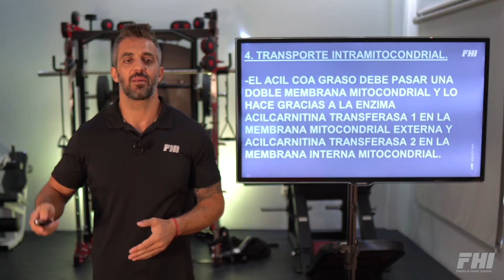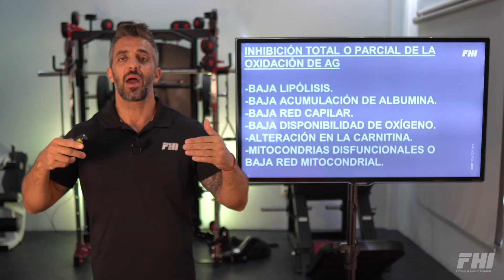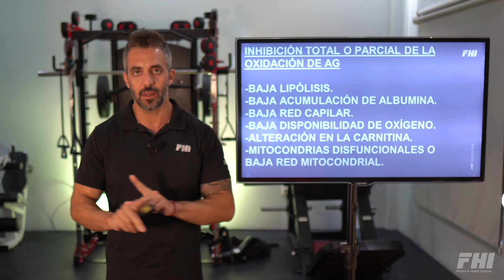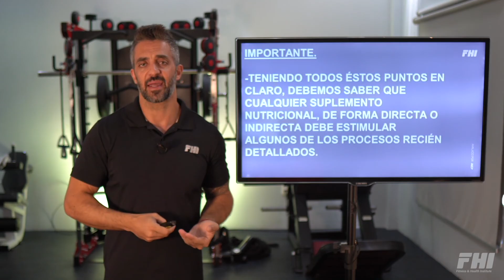PROCESO DE LA PÉRDIDA DE GRASA CORPORAL